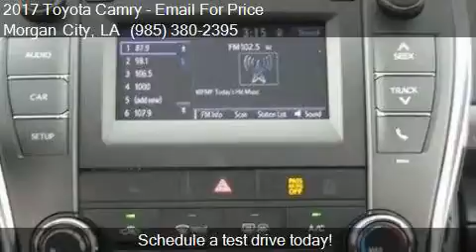2017 Toyota Camry LE 4dr Sedan for sale in Morgan City, LA 7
This 2017 Toyota Camry LE 4dr Sedan is for sale in Morgan City, LA 70380 at Courtesy Toyota.

Engine: 2.5L I4
Transmission: Automatic 6-Speed
Color: Creme Brulee Mica
Mileage: 3
Contact Courtesy Toyota 1105 Brashear Ave Morgan City, LA 70380 to test drive this 2017 Toyota Camry LE 4dr Sedan today.